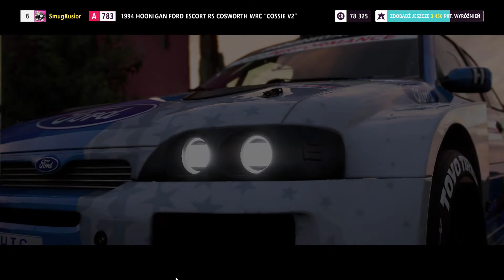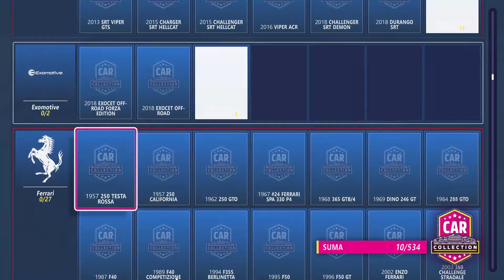"Forza Horizon 5" #7 Rajd przełajowy - Rajd przełajowy przez oazę (1994 Hoonigan Ford Escort RS...)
Forza Horizon 5 to piąta część bestsellerowej serii gier wyścigowych z otwartym światem. Tym razem studio Playground Games zabiera nas w podróż do Meksyku i oddaje nam do dyspozycji największy świat w historii cyklu.